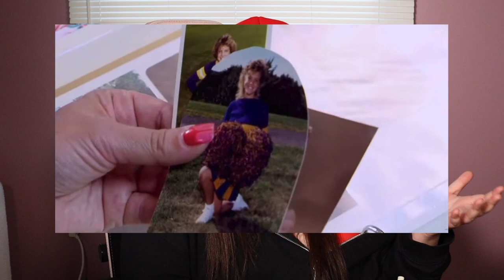Dance Moms Was TERRIBLE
TIME STAMPS:
Intro--- 0:00
Recap of Show--- 5:58
Controversy Breakdown---  16:51
Where are they now? --- 34:38
Final Thoughts--- 35:50